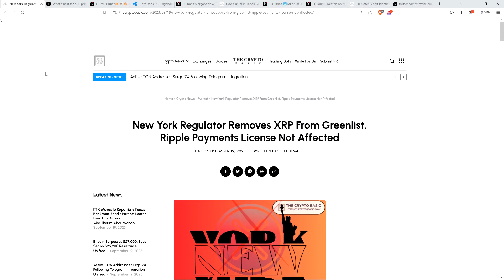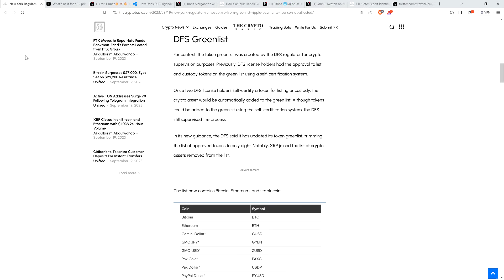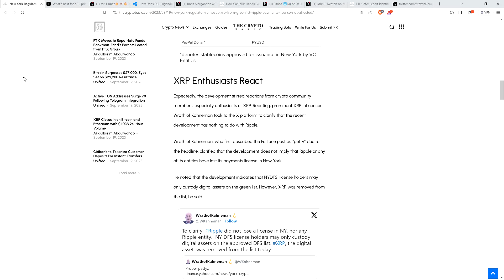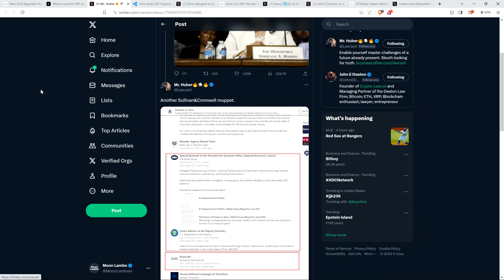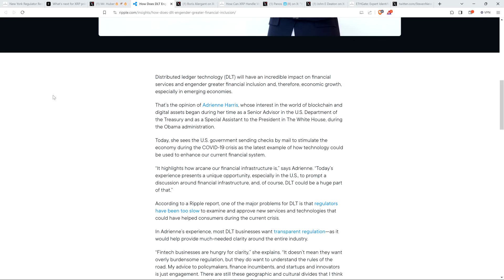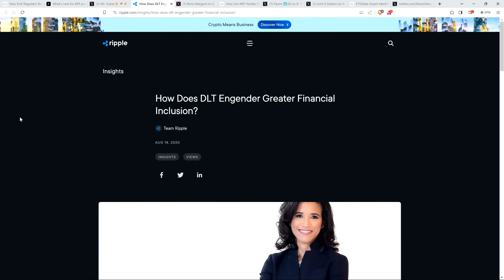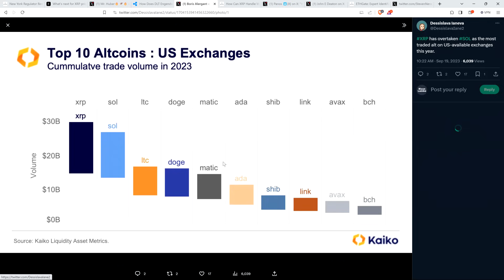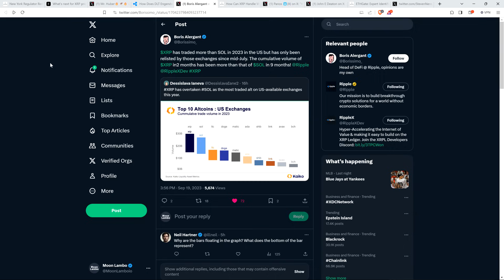Regulator REMOVES XRP FROM "GREENLIST"!!!